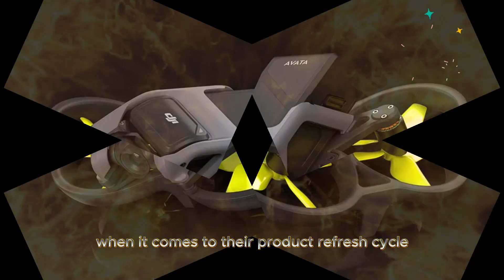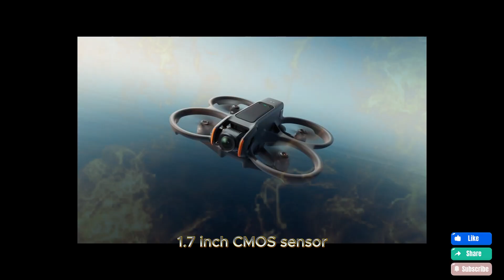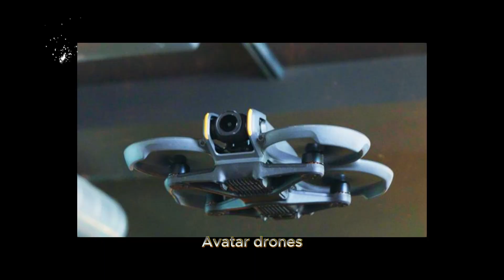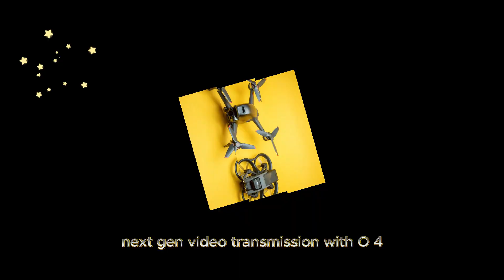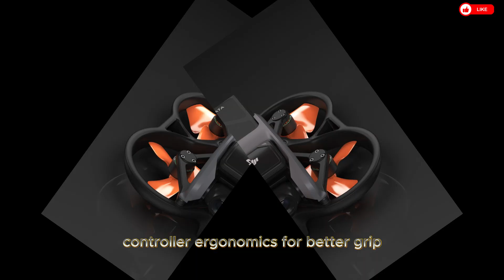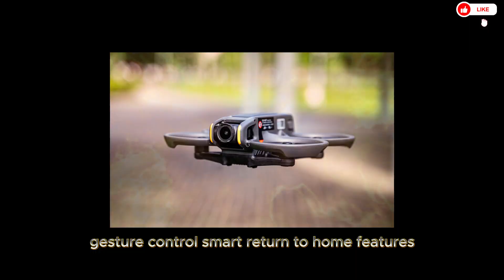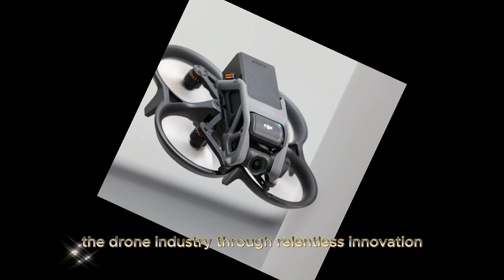DJI AVATA 3 - Huge Spec and Feature Upgrade Than DJI Avata 2!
Get ready to take your drone game to the next level! The DJI Avata 3 has finally arrived, and we're diving into all the major upgrades that set it apart from its predecessor, the Avata 2. From enhanced flight performance to improved camera capabilities, we're covering it all. Whether you're a seasoned pro or just starting out, this video is for anyone curious about the latest advancements in drone technology. So, what are you waiting for? Let's see what the DJI Avata 3 has in store!